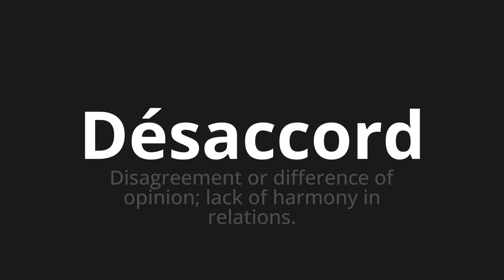How to pronounce Désaccord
Master the Pronunciation of 'Désaccord Which means disagreement' - which means : Differentment or Different of Opinion;Lack of Harmony in Relations. 📝 with @BaguettePronunciation 🎓🗣️ - [Your Guide to French]

Learn to pronounce 'Désaccord' perfectly in French with our easy and engaging tutorial by @BaguettePronunciation! 📖📽️ In this comprehensive video, we provide you with native speaker examples 🗣️👂 and phonetic breakdowns 🎵 to ensure you get the pronunciation just right.

How to say Disagreement in French